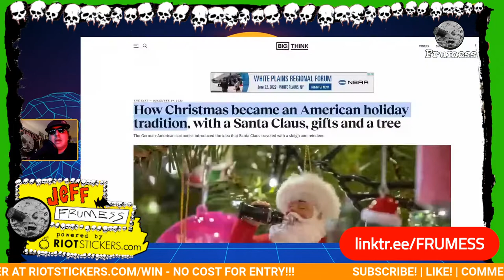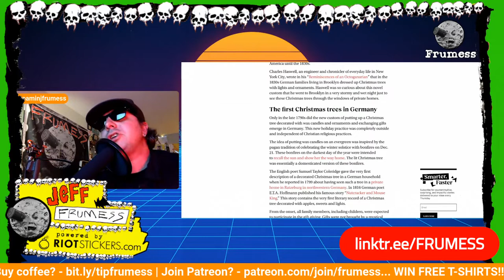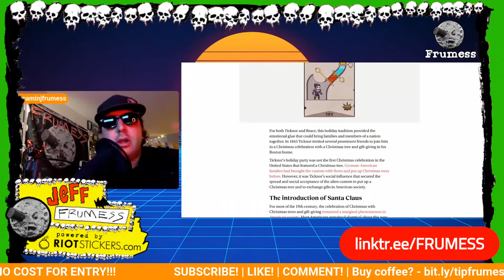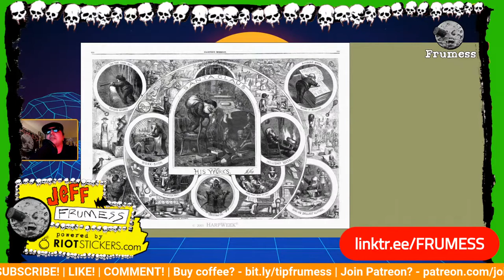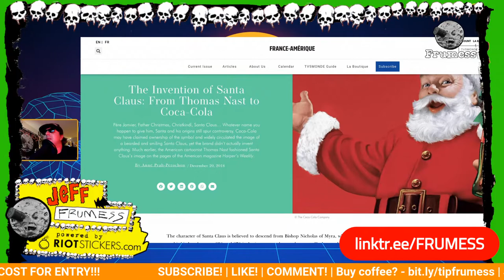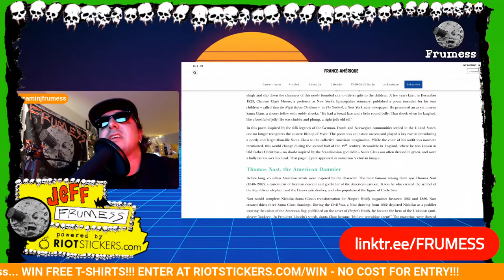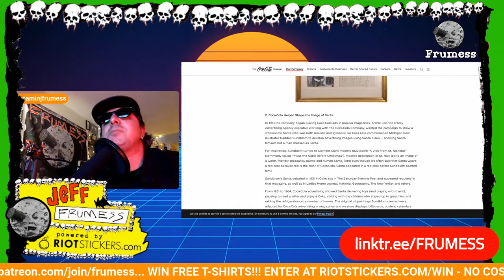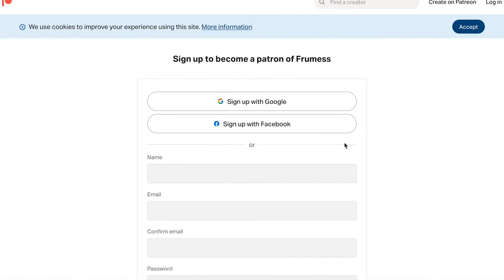How Christmas and Santa Claus became an American Holiday Tradition | Coca Cola | History | Frumess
How exactly did Christmas and Santa Claus become an American holiday tradition? Commercialization and Coca-Cola helped.

WE ARE RUNNING A CONTEST!!!
WIN FREE T-SHIRTS!!! ENTER AT RIOTSTICKERS.COM/WIN - NO COST FOR ENTRY!!!

You can get 50 3x3 Stickers for $29.50 (normally $59)